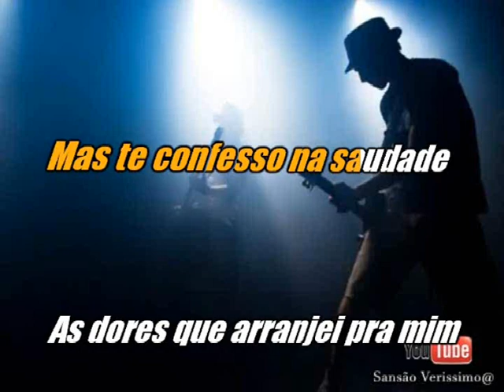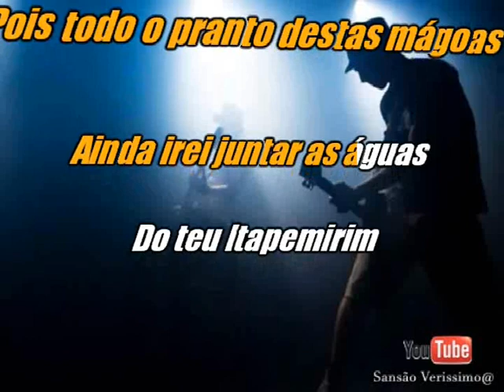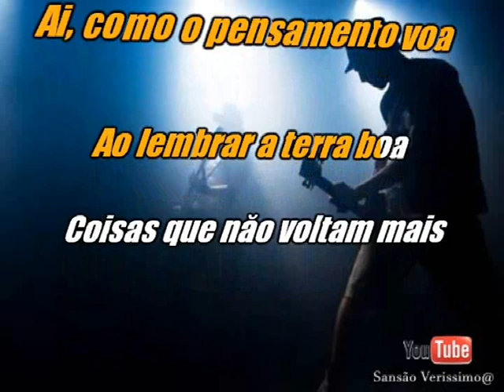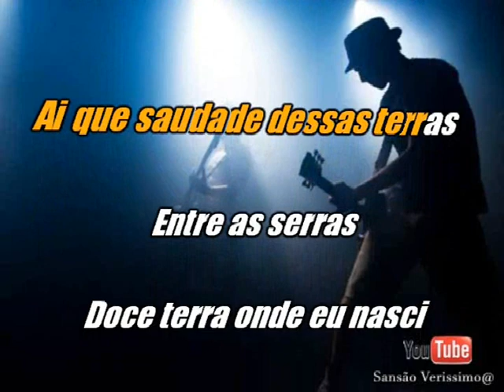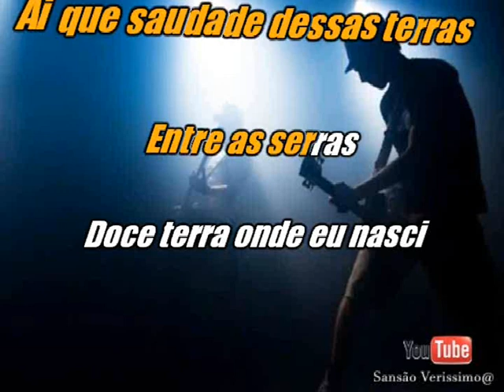Karaokê Roberto Carlos Meu Pequeno Cachoiro